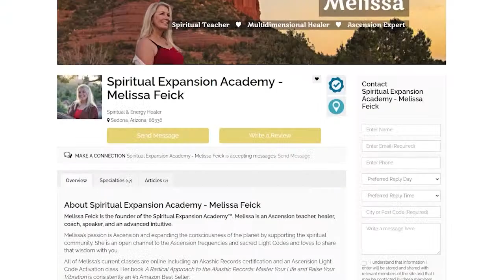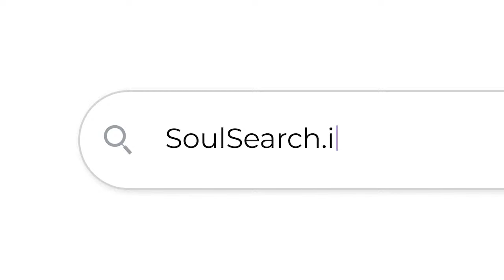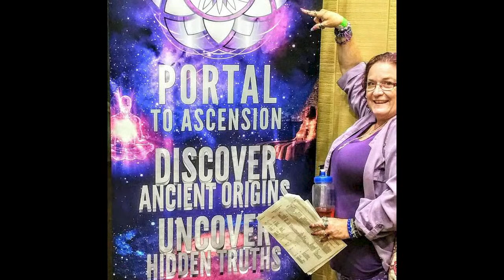The Aquarian Revolution: 2023-2024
The Age of Aquarius is not an event, but a stage of evolution that we as a humanity are entering!"" - Raquel Spring.

The Age of Pisces is in a process of culmination and of mutation.

In its place we see the Age of Aquarius rise, and along with it a restructuring of collective consciousness. This quantum leap in awareness will result in the inevitable restructuring of our matrix and realities.

Along with the emergence of Aquarius, and the new cycle for humanity that is being ushered in, we will see themes like technology, science, space, aliens, collective consciousness, and galactic awareness rise all together. But before we shift gears the old must transcend and give way to new life. This is what 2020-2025 is all about.

In this spectacular journey you will learn about the previous 12,000 years, exploring the last 6 ages - the ages of Leo, Cancer, Gemini, Taurus, Aries, Pisces - to understand humanity’s different stages of development and evolution, leading up to Aquarius.

Today, as the Age Aquarius dawns humanity becomes ready to push their limits, break free, and operate on a whole new level. This ‘awakening’ is part of a much greater evolutionary process that is occurring. But what does it mean for you and I as we close 2022 and prepare for 2023? In this workshop we will dive deep into our last 6 cycles, with special focus on the Age of Aquarius, and take a closer look at what this brand-new cycle means for the world, for the evolution of humanity, and for our future.